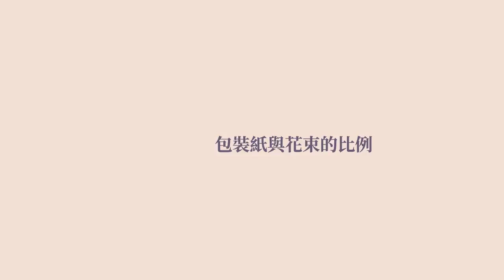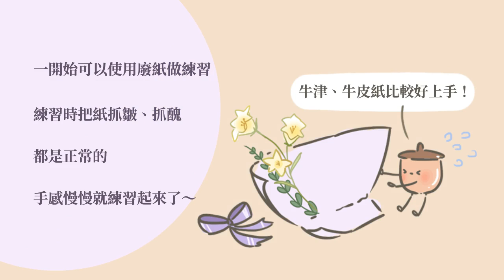花束怎麼抓與包裝紙的比例？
自己做花束最困擾的
莫過於包裝紙到底該裁多大才好
包裝紙是美麗花束的畫龍點睛最後一筆
人要衣裝，花束也要包上漂亮的包裝紙
才好送給收禮的人！